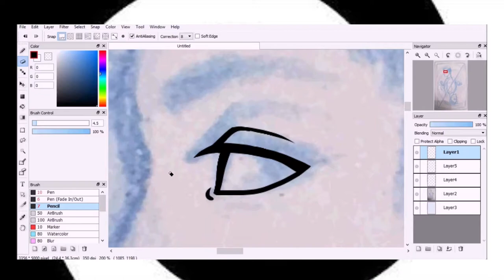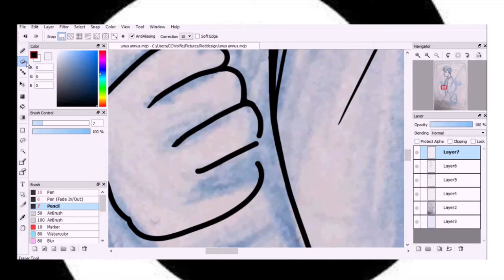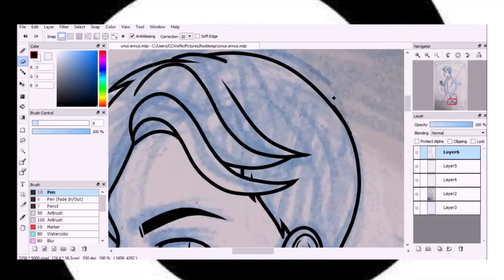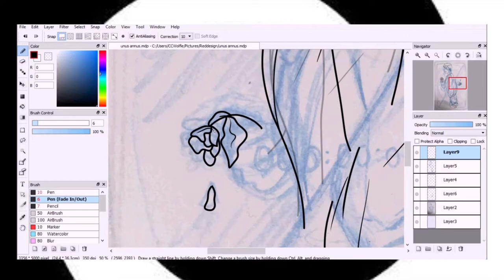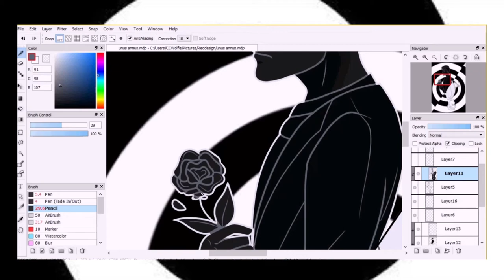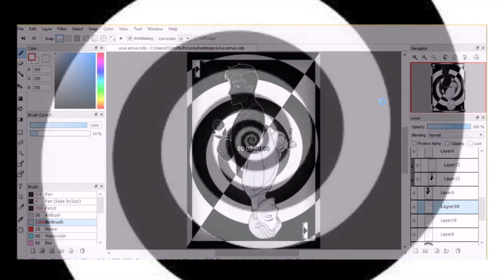Goodbye. Memento Mori, Unus Annus farewell fanart [ speedpaint ]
Let me know what you guys would like to see more of on this channel and I hope to catch you in the next vid~!